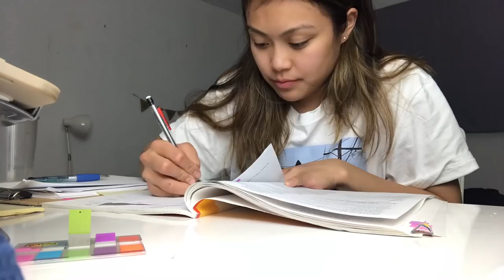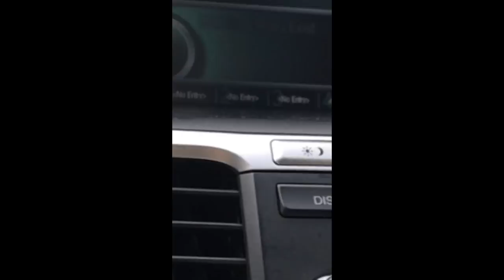Day in the Life of a College Student | #8